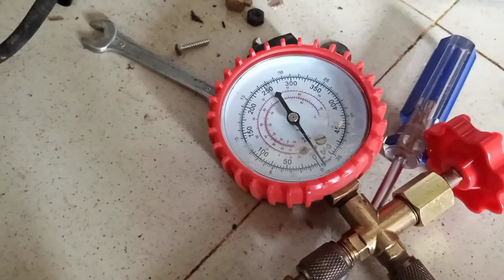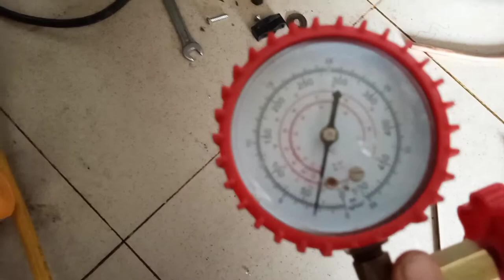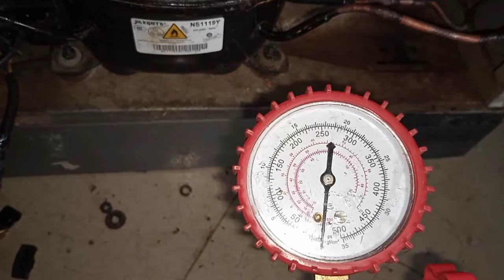Refrigerator chocking problem. Gas chocking problem. Gas chocking refrigerator.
If the refrigerator is choking, first of all, it should be understood that there is dirt in the refrigerator, it may be condenser, evaporator, capillary block, bad compressor oil, etc. This choking problem will appear.  You have to find out where the problem is, that's why the fridge is choking, when it's choking, we get a headache, how to solve it, today I have shown in this video how to solve 100% choking problem, if you work in AC, fridge line.  This is very important for you.  I hope you will watch the video in its entirety.